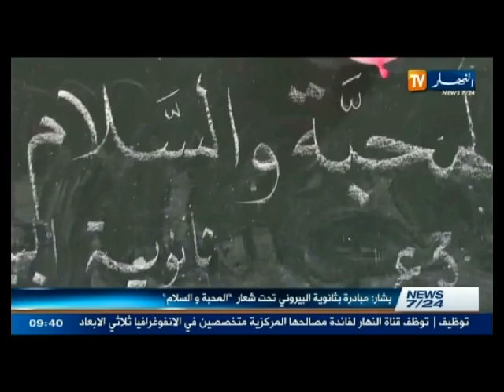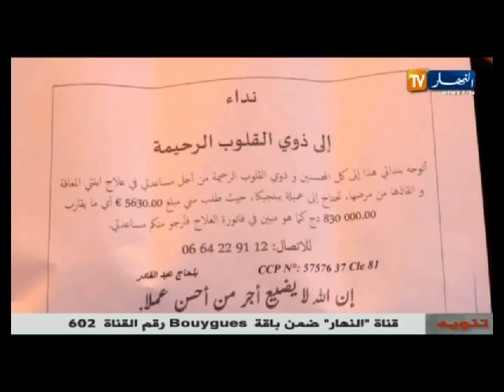النشرة المحلية ليوم 7 فيفري 2014